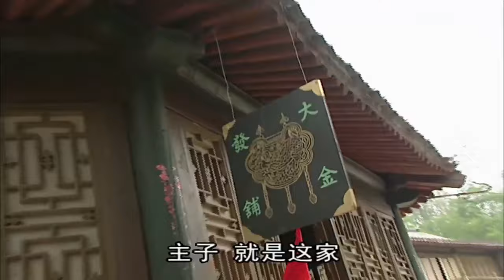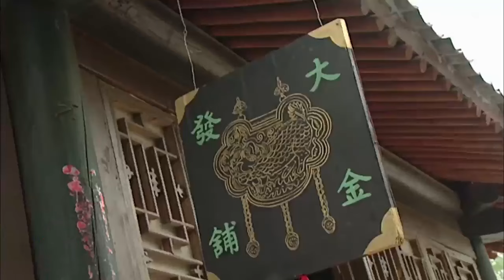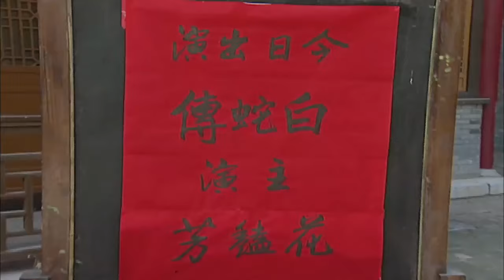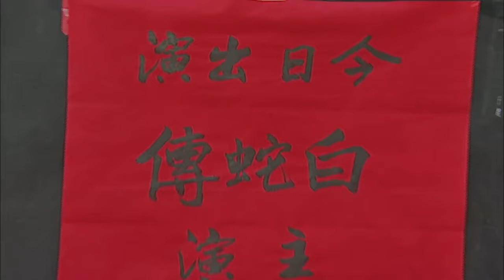【華語熱門電影】惡霸公然在大街搶劫書生，哪知書生真實身份是皇上，下一秒慘了！國語 | 高清 | 經典